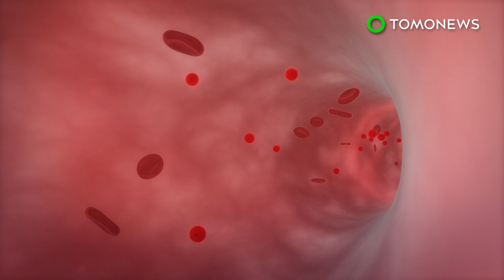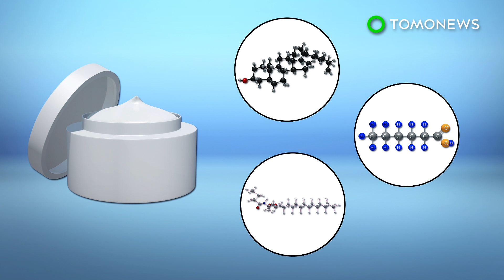Moisturizer could reduce risks of age-related diseases: Study - TomoNews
SAN FRANCISCO — Scientists have found that using a skin moisturizer might reduce the risk of developing diseases such as Alzheimer's and diabetes.

SOURCES:Medical News Today, Journal of the European Academy of Dermatology and Venereology, San Francisco Chronicle, University of California San Francisco,